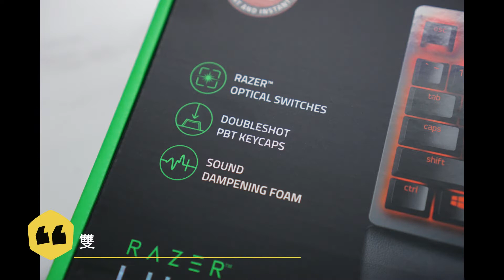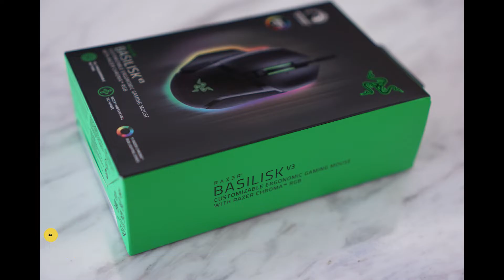實測 Razer HUNTSMAN V2電競鍵盤 與 BASILISK V3電競滑鼠 當光軸急速遇上全方位自訂滑鼠 像極了愛情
Huntsman V2使用搭載HyperPolling的第二代Razer光軸，具備0.2毫秒的超快反應速度，加上吸音泡棉的設計，整個滑鼠的敲擊聲超小，非常適合常在半夜偷偷打電動的我。Basilisk V3滑鼠則具備了11顆可編程自訂的按鍵、智慧滾輪與RGB燈效，無論是玩遊戲或工作上都超棒